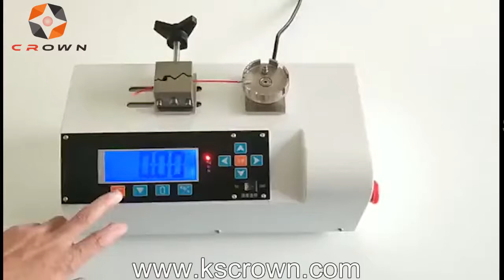Crown Tensile Testing Equipment for Wire TT03